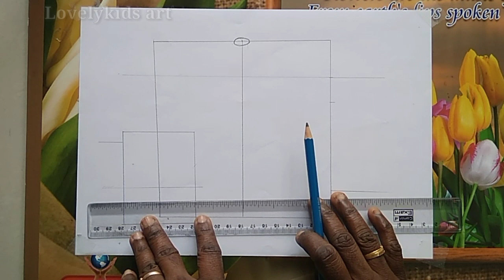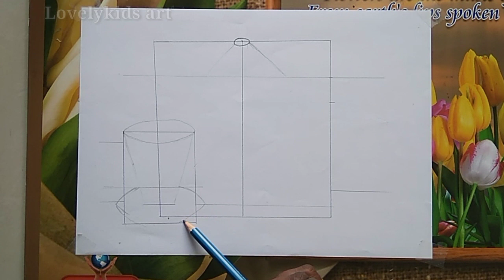Tea pot with cup drawing for beginners#pencilsketch#easydrawingforbeginners#teapotdrawing#objectdraw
This video how to draw Tea pot with cup step by step drawing with base line. It's like professional drawing for beginners